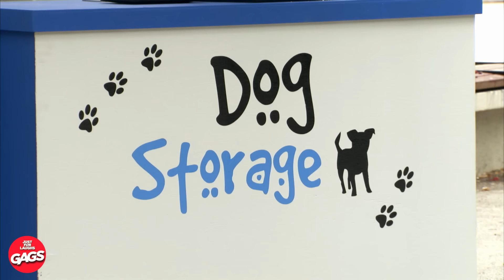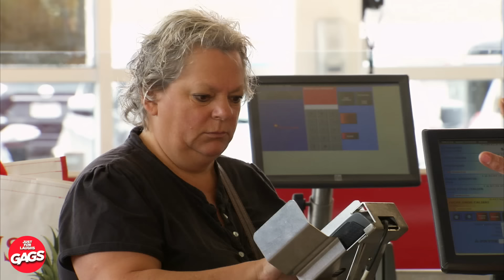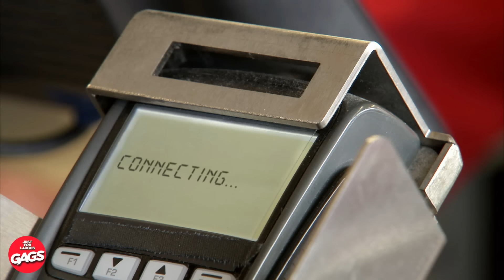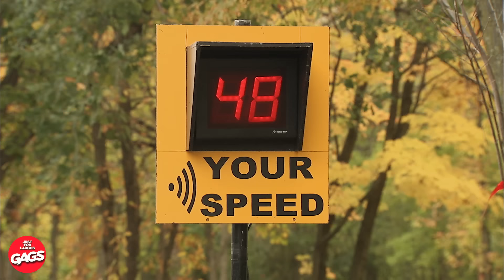50 Year Age Gap | Just For Laughs Gags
🎉🤣 It's